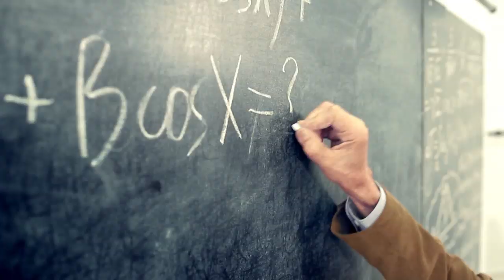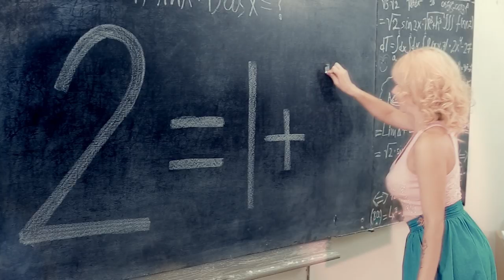Asus X551CA, всего за 5590 леев, с 2 годами полной гарантии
„Два в два раза больше чем один!”
Поэтому, в Darwin на все ноутбуки Asus 2 года полной гарантии. Например, модель для студентов Asus X551CA с 4 ГБ оперативной памяти и процессором Intel Dual Core стоит всего лишь 5 590 леев, только до 30 сентября 2014 г.
Darwin - evoluează digital!

Concept, Writting, Editing and PackShot: DARWIN
(Ion Botnaru, Andrei Tanculevici, Vadim Buzdugan)

Directing: Serge Zanoaga
DOP: Roman Cantir
Color Correction: Valeriu Shova
Gafer: Vitalie Tataru
Grip master: Alexandru Ceban
All Around Boy: Marin Cumatrenco
Production manager: Eugenia Caraghiaur
Starring: Antonina Calancea & Mr. Mihail Guzun
Make up: Emilian Crețu
Music Licensing: Pinkzebra
VOs: Marian MANI Lupu (BeOM), Stas Oxanii
Dubbing: VOCE.md (Alla Dontu)
Sound: Roman Bordei
Production Company: YOUBESC FILM
Producer: Sergiu Cumatrenco Jr.